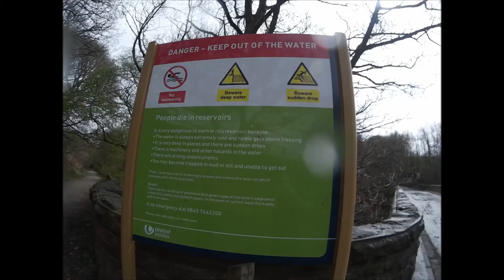YOLO - WATERFALLS & LAGOON SCRAMBLE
TEAM YOLO tackle the freezing cold water of the Rivington & Anglezarke Waterfalls & Lagoons in just 11 degrees!

Fantastic way to kick off a Saturday morning and a complete giggle from start to finish!  Roll on Summer when we can sunbathe and BBQ in the valley after the scramble! x